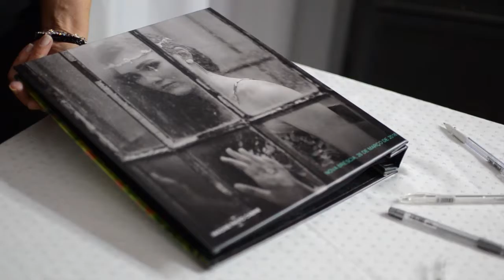Letícia Tiecher l Cabine & Guestbook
A festa de 15 anos da Letícia, em Nova Bréscia, teve cabine e teve Guestbook - o álbum de mensagens da Imagine Photocabine.

Visite nosso blog para conhecer nossos produtos e serviços wordpress.com

IMAGINE PHOTOCABINE: CABINES l TOTENS l INSTAPHOTOSHOW
Com Imagine Photocabine é muito mais divertido!
Cabine de fotos l fotocabine l totem de fotos l cabine aberta